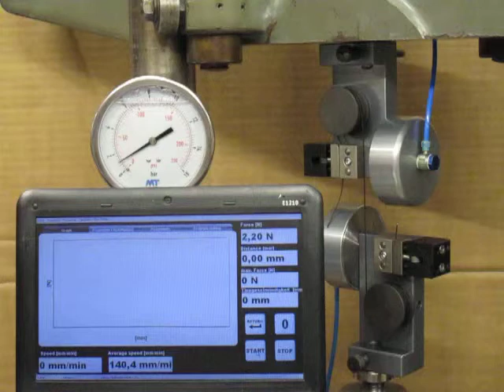TH76 5+Ko 23 1 2014 004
tensile test with TH76-5+Ko